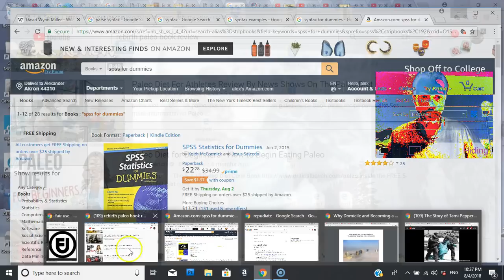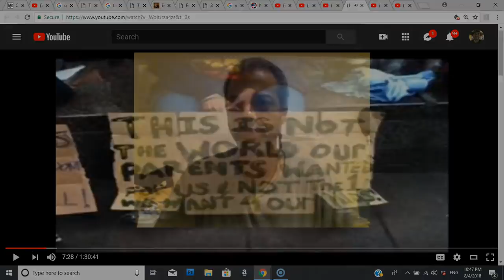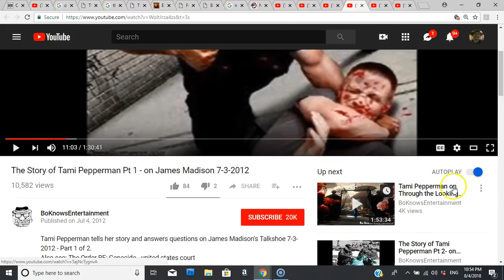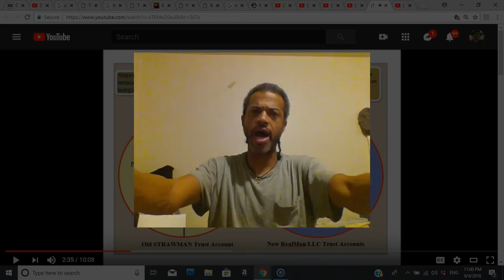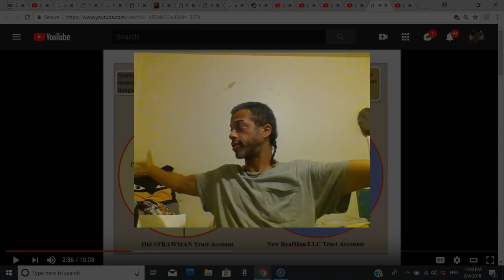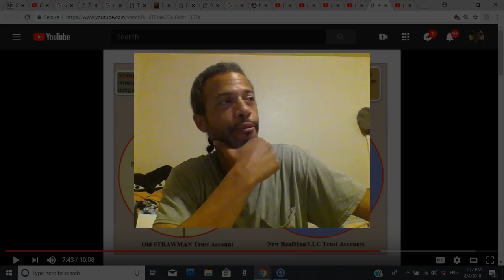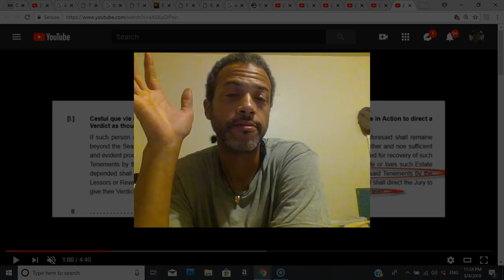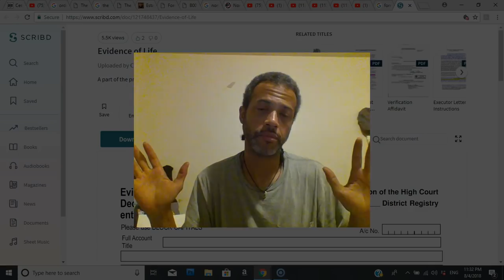form 206: Evidence of life, Declaration of person entitled to payment